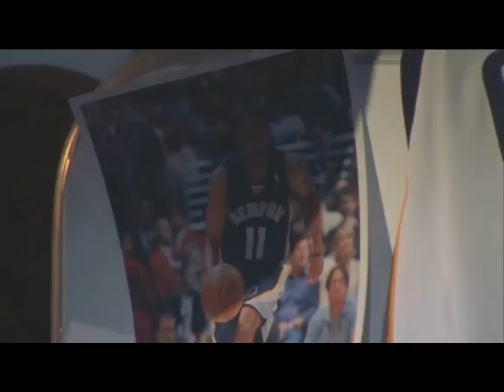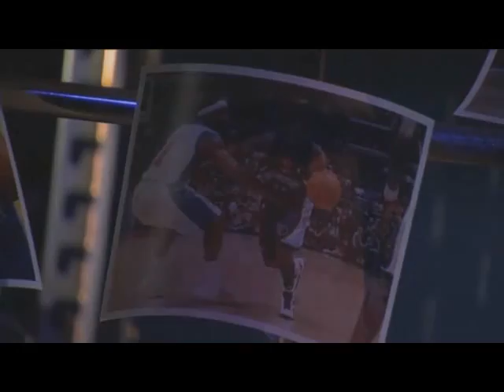Mike Conley - Head To The Ground Mix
Head To The Ground...